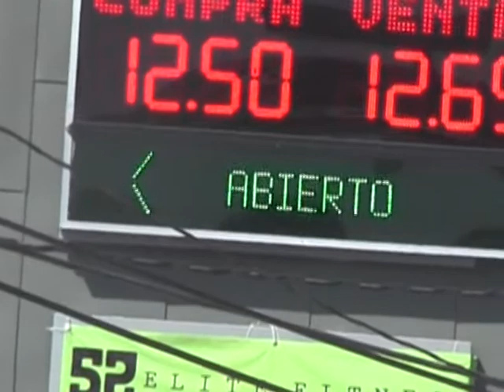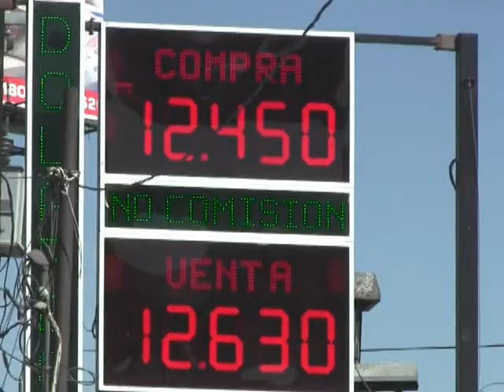CANCELAN CASAS DE CAMBIO